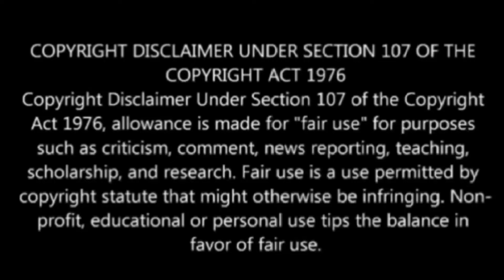JEHOVAH'S WITNESS Ministerial Servant FROM SOUTH AFRICA 😲 left the ORGANIZATION 😲